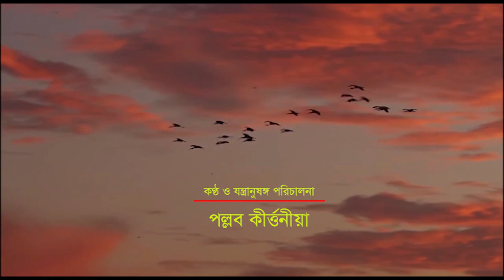রবীন্দ্র-গানের অনবদ্য আবহ-সজ্জা, না শুনলে মিস করবেন !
রবিঠাকুরের গানে অনবদ্য আবহ-সজ্জা যা এতকাল ছিল অনাবিষ্কৃত, বর্ষারাতের শেষে প্রথম আলোটির মতো সে অমল -- না শুনলে মিস করবেন !